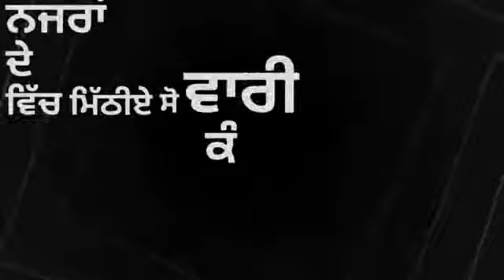Good time song lyric's what's app status black background rnait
plz press the button 🙏🙏

Tags,
good time song status
good time song whatsapp status
time song whatsapp status virasat sandhu
good time status black background
new Punjabi song what's app status
new romantic song status black background
new Punjabi song what's app status black background
new Punjabi status black background
new romantic song lyrics what's app status black